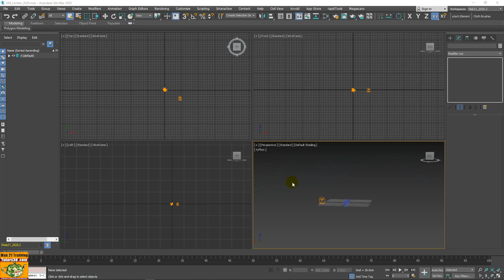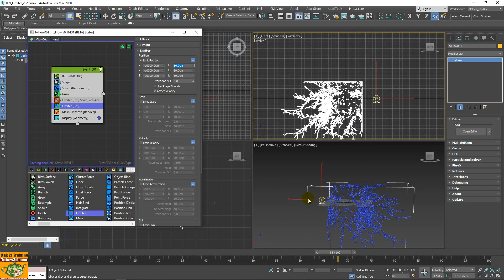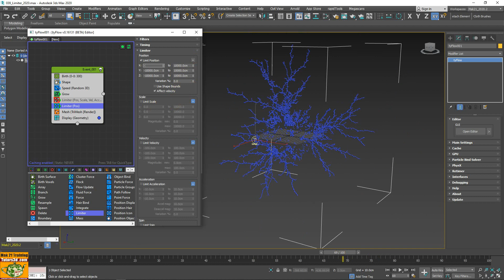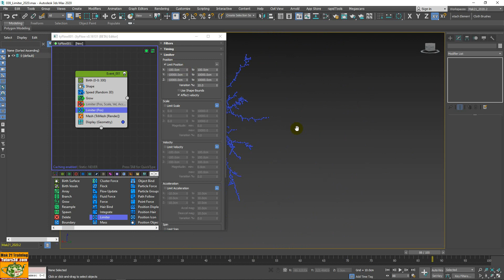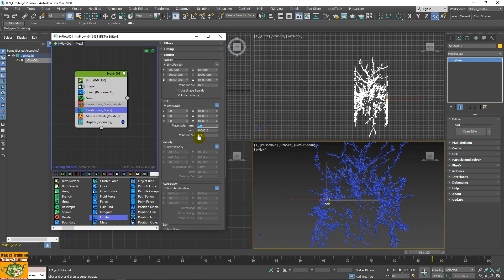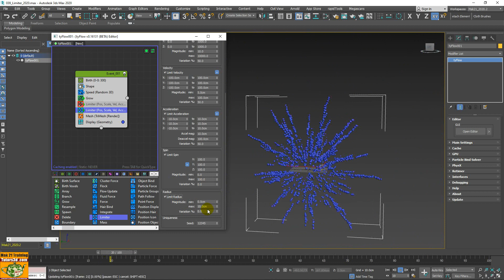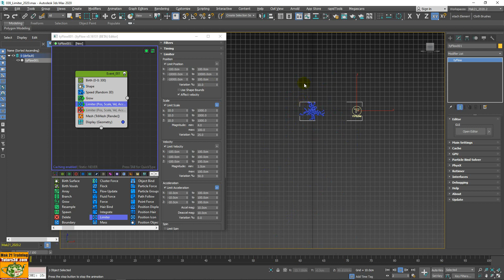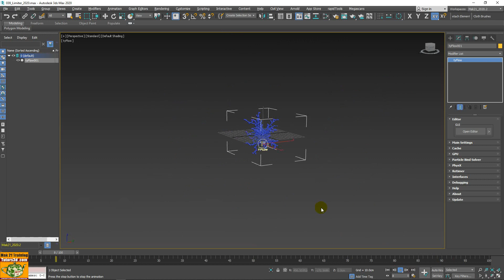Corso Tyflow in 3ds max: 051 Operatore di Forza Limiter